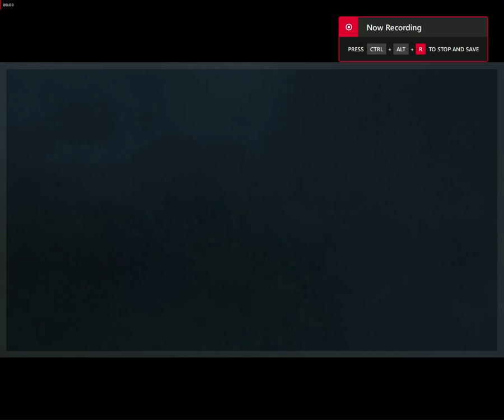REDACTED MOMENTS | Battlefield 2042 Best Moments